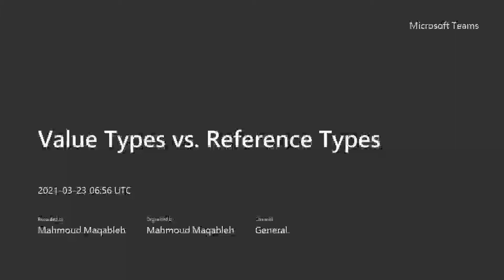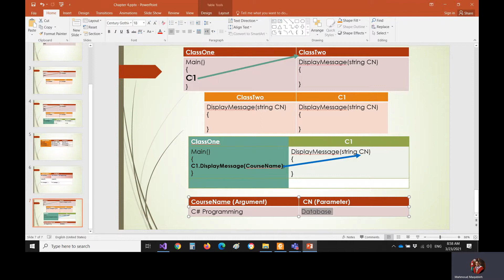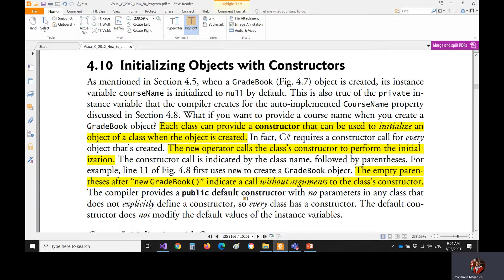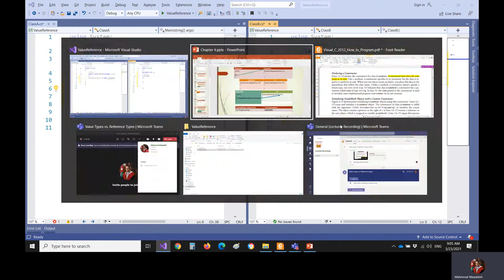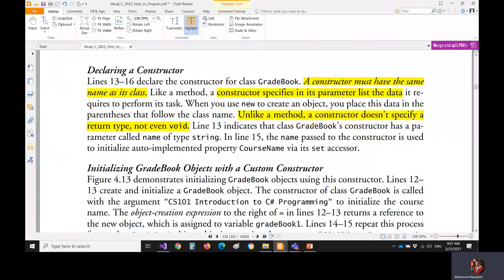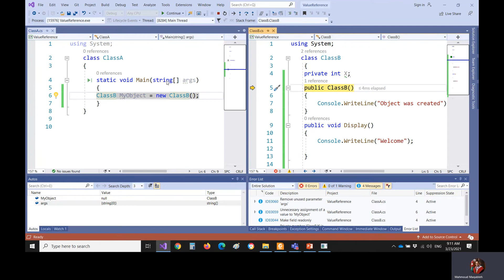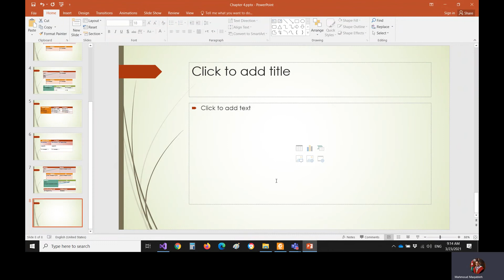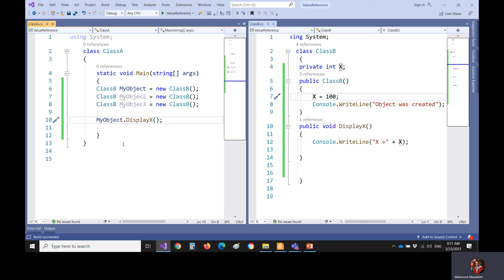Declaring a Constructor in C#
Dr Mahmoud Maqableh
Introduction to Programming
C# Programming
Deitel and Dietel
Visual C#® 2012 How to Program, 5/E